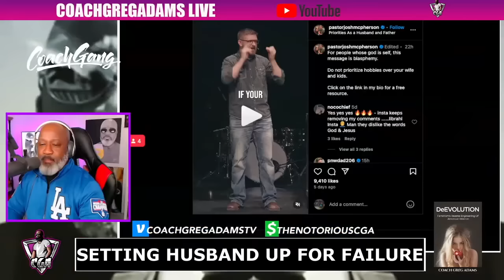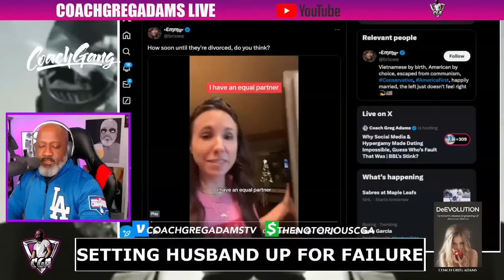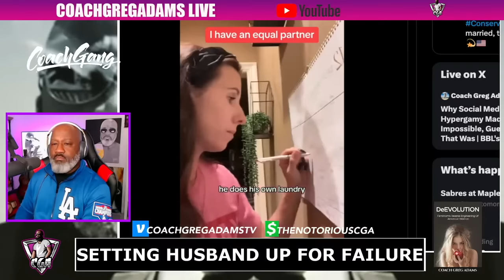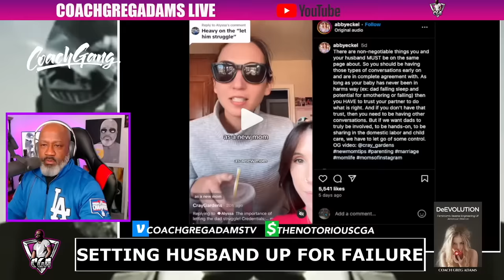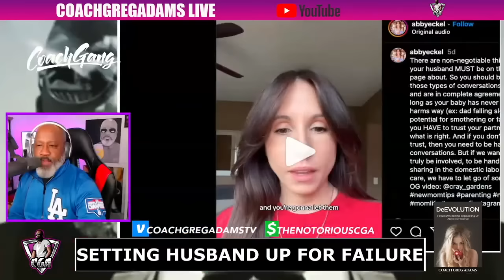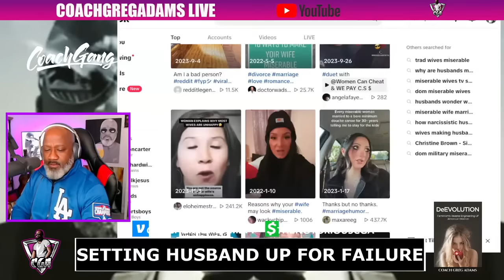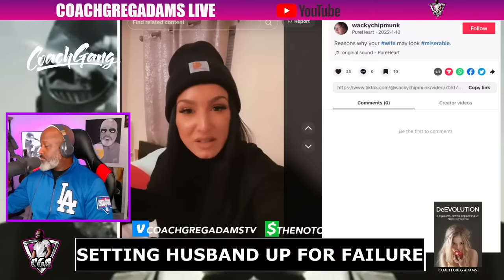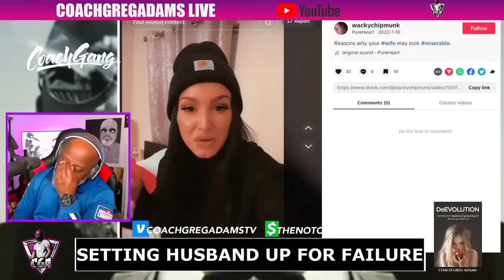How Wives Set Up Husbands Like Russell Wilson For Failure In Marriages